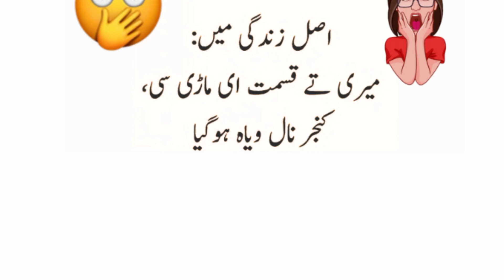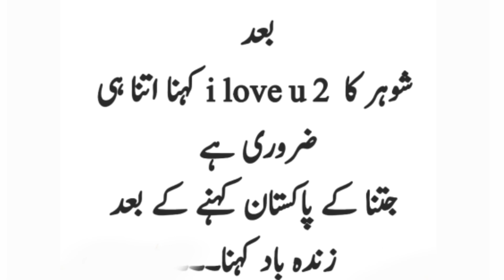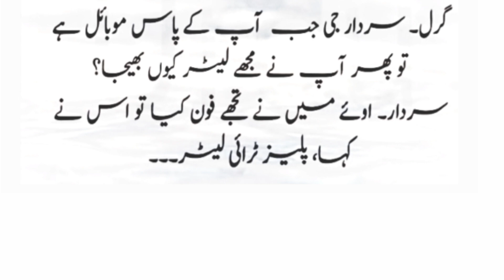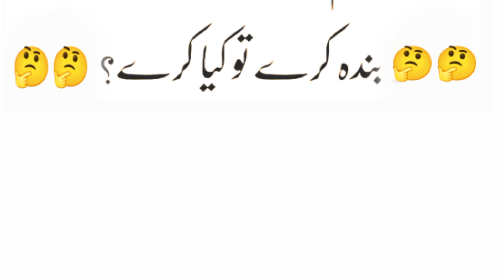Aj ka Latifah🙃😄|Funny joke in Urdu 😄|Hasna manna hai//Latestfunnyjoke|Abida Urdu Nagri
Husband and wife interesting joke|| Latifah||Funny joke in Urdu|| Abida Urdu Nagri ||Aj ka Latifah🙃😄

Joke
jokes
Latifah
new joke
joke collection
joke 2023